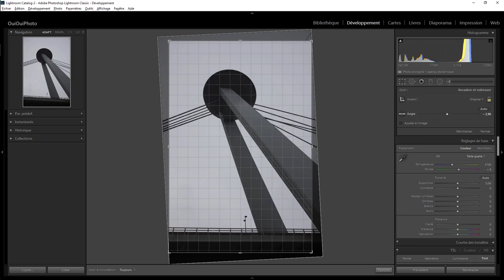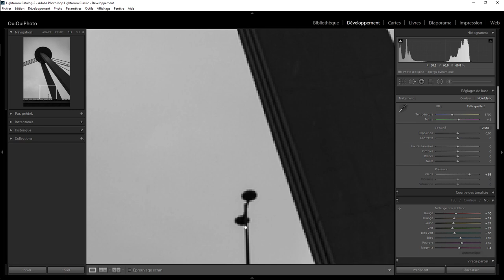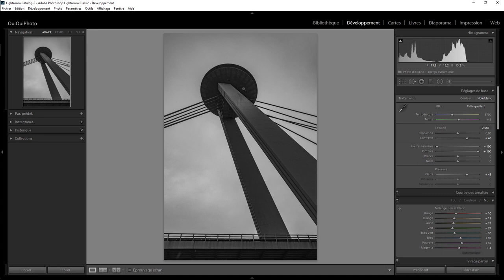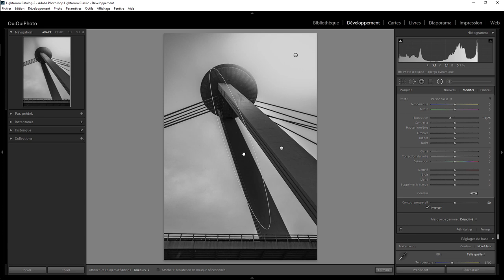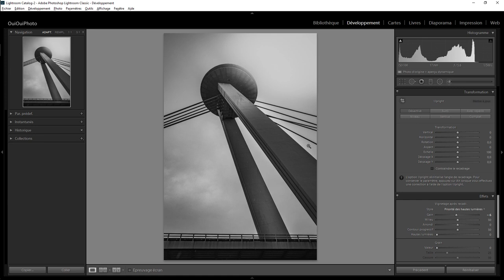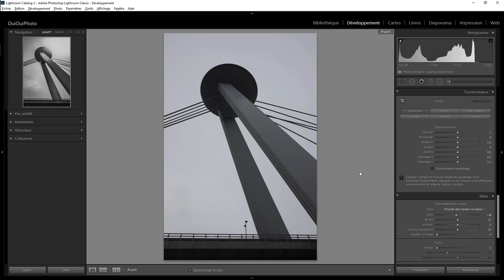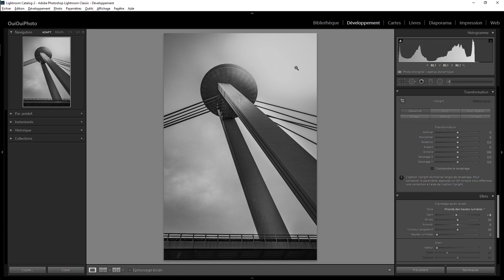Lightroom Retouche Express 87 - OVNI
Développement et retouche d'une photo sous la pluie en N&B . Une question sur Lightroom ou Photoshop ? Rejoignez le groupe FB